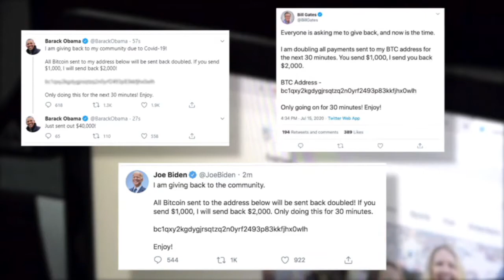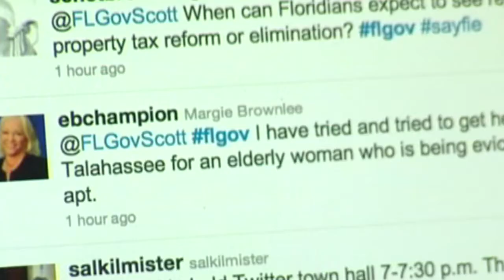Florida CFO Fears Twitter Breach Could Target Economy or Elections